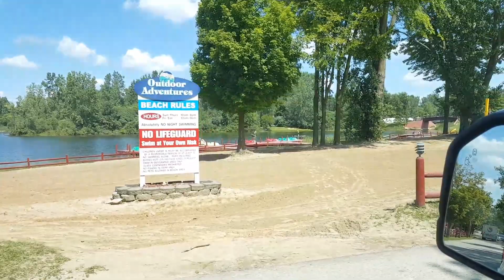August 15, 2017